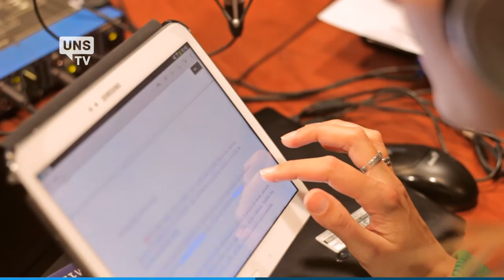UNS TV - Radio UNS - Rockeando la Tarde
Rockeando la Tarde es el programa de los martes a las 18:00 en Radio Universidad AM1240.

La temática del programa es la Geología y lo conducen Leticia Lescano, Celeste D'Annunzio y Candela Corredera; todas ellas geólogas.